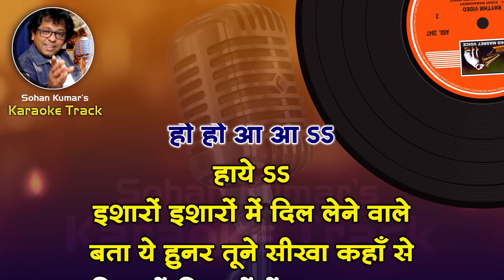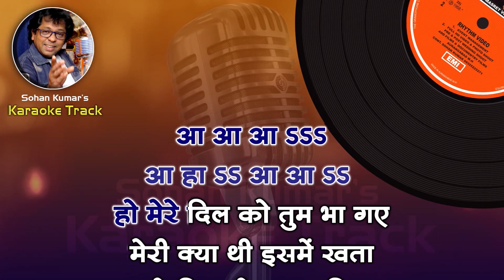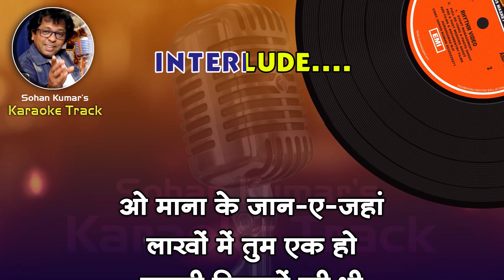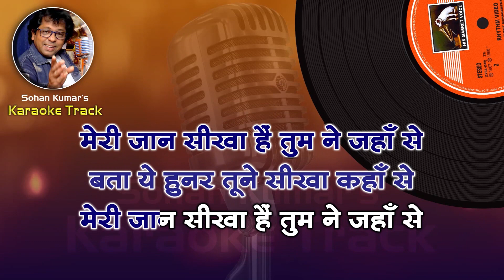Isharon Isharon Mein Dil Lene Wale For FEMALE Karaoke Track With Hindi Lyrics By Sohan Kumar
Sadhna Sargam & Mohd Salamat
Film : Kashmir Ki Kali (1964)
Song : Isharon Isharon Mein Dil Lenewale
Cast : Sharmila Tagore, Shammi Kapoor
Singer :  Mohammed Rafi, Asha Bhosle
Isharon Isharon Mein Dil Lenewale Karaoke
Isharon Isharon Mein Dil Lenewale Female Karaoke
Isharon Isharon Mein Dil Lenewale with female voice
Isharon Isharon Mein Dil Lenewale karaoke with female voice
Isharon Isharon Mein Dil Lenewale only for male singer
Isharon Isharon Mein Dil Lene Wale Karaoke With Scrolling Lyrics हिंदी
isharon isharon mein original karaoke with female voice
Isharon Isharon Mein Dil Lene Wale Karaoke With Female Voice - For Male Singers
Isharon Isharon Mein Duet Karaoke With Scrolling Lyrics
Isharon Isharon Mein